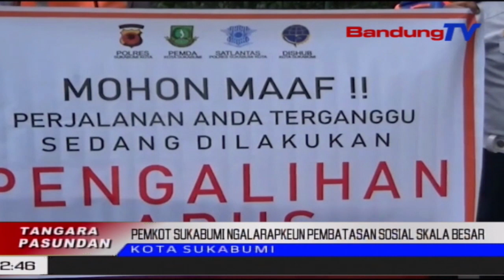Pemkot Sukabumi Ngalarapkeun Pembatasan Sosial Skala Besar | TP | BANDUNGTV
TP | BANDUNGTV | IWAN M RIDWAN | Pamarentah Daerah Kota Sukabumi, Mimiti Ngalarapkeun Pembatasan Sosial Berskala Besar Atawa PSBB, Ku Cara Ngarobah Patali Marga Di Jalur Setukpa Lemdikpol Jalan Bhayangkara, Kota Sukabumi. Eta Ketak Ngarobah Patali Marga Keur Ngasterilisasi Lelewek Anu Kaeuntreupan Covid19, Sarta Prakprakan Ngungkulan MangratusRatus Calon Perwira Pulisi Anu Diisolasi Mandiri Alatan Positif Rapid Test.